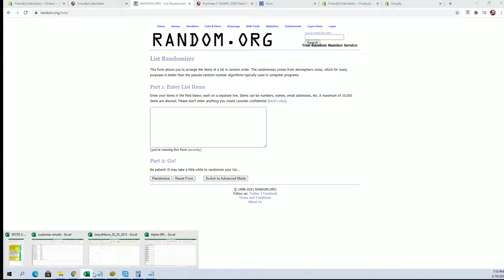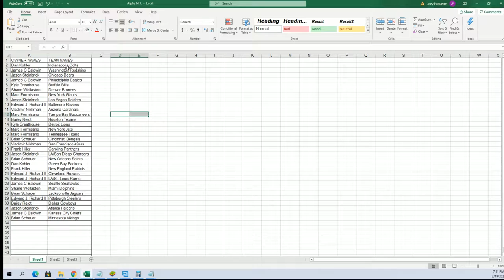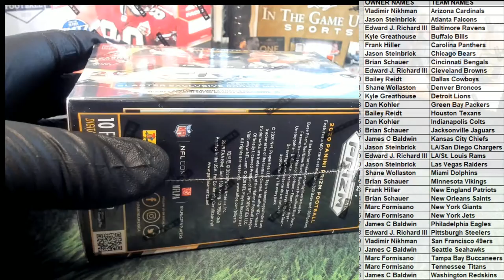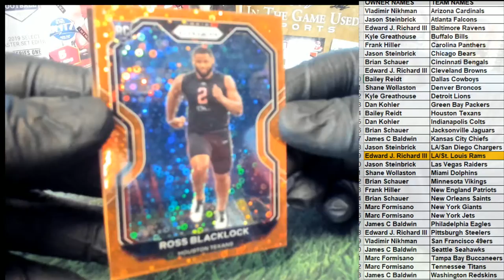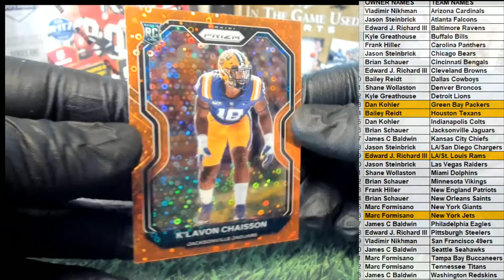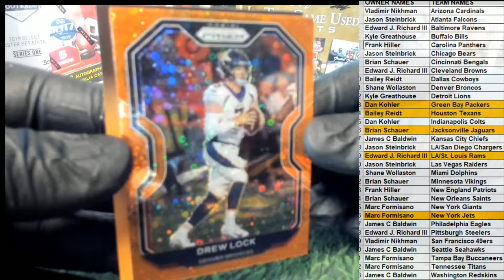2020 Panini Prizm Football Blaster ID 20PRIZMFBBLAS579